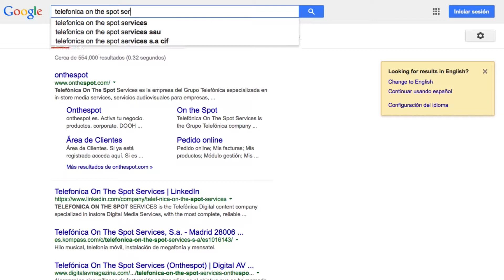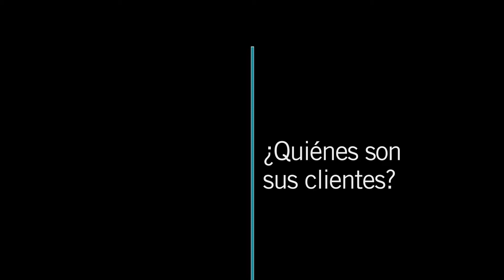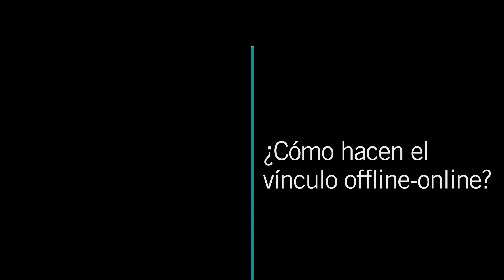Entrevista a Manuel Guedes, Head of Digital Communication de Telefónica On The Spot Services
Entrevistamos a Manuel Guedes, Head of Digital Communication de Telefónica On The Spot Services.

Tal y como nos explica el propio Manuel, "Telefónica On The Spot Services es la empresa del Grupo Telefónica especializada en in store media services. ¿Qué significa eso?Que activamos puntos de venta de grandes marcas, multinacionales. con grandes pantallas, música, con in Store Analytics... Si hoy en día quieres saber qué está pasando en tu web, cuántas visitas tiene, cuánto tiempo están los usuarios... nos encargamos de conseguir esos datos para tu tienda Surge a raíz del hilo musical. Llevamos 41 años de historia."